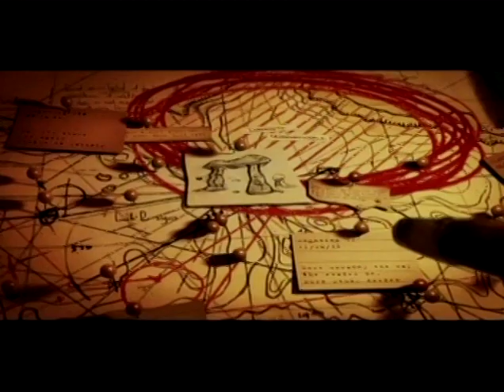2012 SBIFF Modern Master Award - Christopher Plummer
The Modern Master Award is the highest honor presented by SBIFF.  Established in 1995, it was created to honor an individual who has enriched our culture through his/her multi-faceted accomplishments in the motion picture industry.  Mr. Plummer joins an illustrious group of past recipients including Michael Douglas, Jodie Foster, Sir Anthony Hopkins, Diane Keaton, Sean Penn, Jeff Bridges, Peter Jackson, George Clooney, Will Smith, Cate Blanchett, Clint Eastwood, James Cameron, and Christopher Nolan.